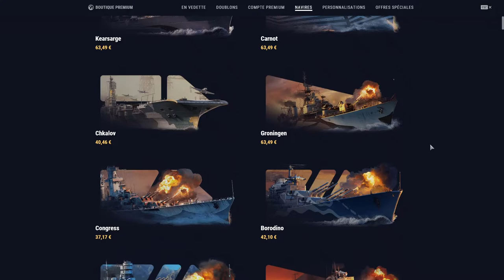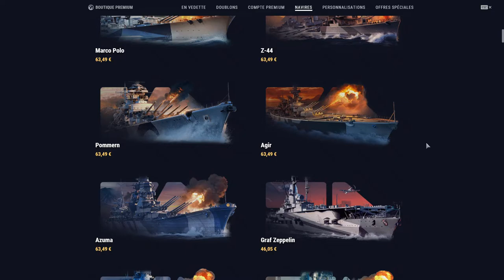WOW - Un Cuirassé-Porte-Avion?!